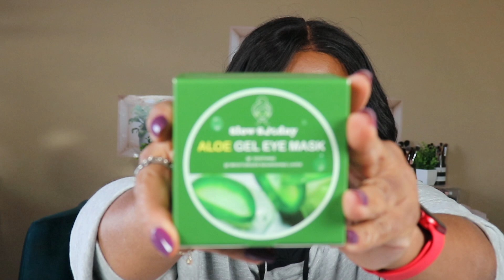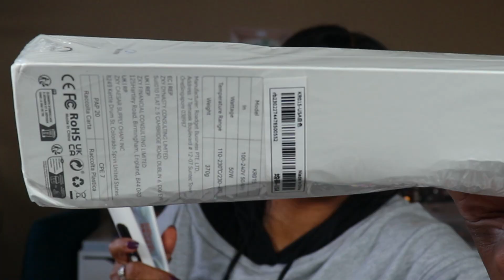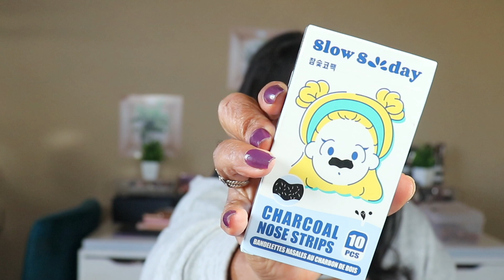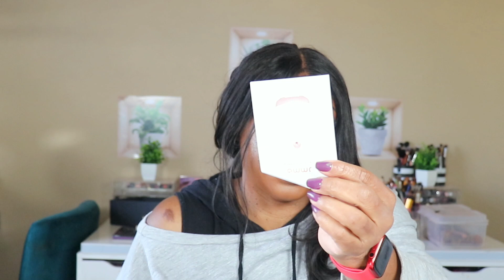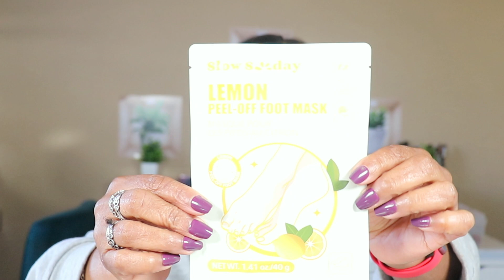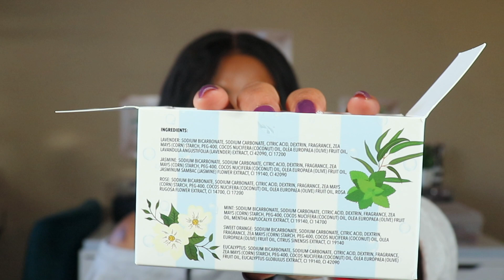SHEIN CYBER MONDAY BEAUTY FINDS WORTH TRYING 🛍🛍🛍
For everything that was written in the past was written to teach us, so that through endurance and the encouragement of the Scriptures we might have hope.
—Romans 15:4